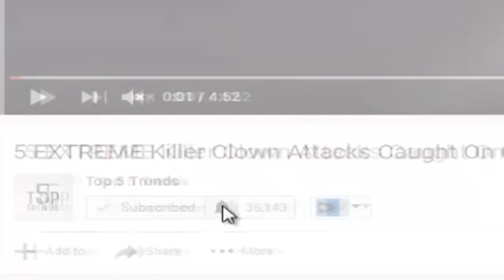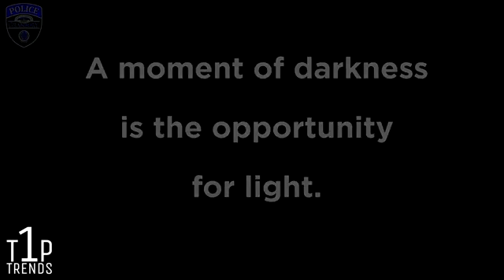Most Wired 5 Most Saddest Baby Videos Ever Caught On Camera